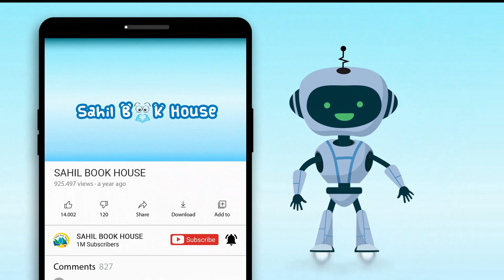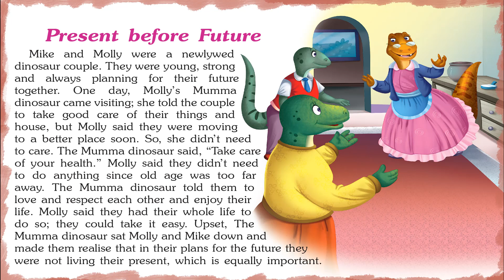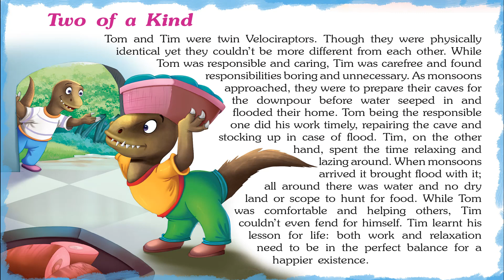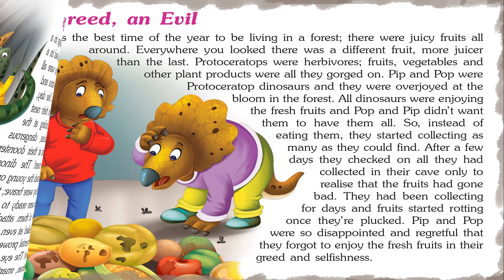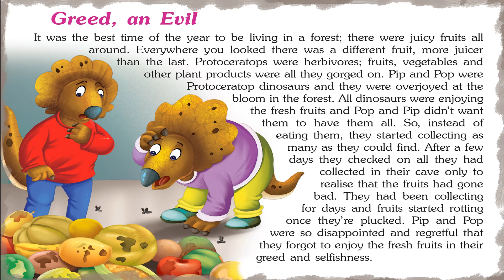Cute Dinosaur Tales - Short Stories for Kids in English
Introducing Short Stories for Kids in English “Cute Dinosaur Tales" which you and your Kids will love watching.
151 Dinosaur Tales contains Short stories with Pictures that children find interesting easy to learn and relate to, which helps them to develop confidence when they face real-life problems.